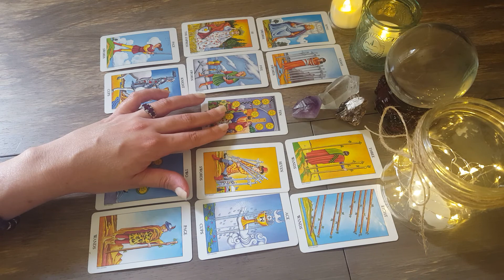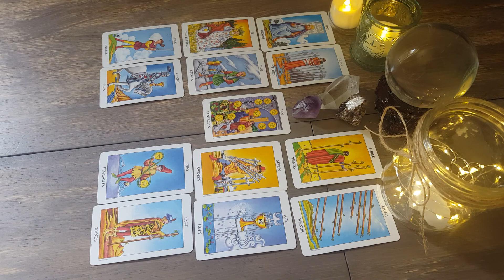SAGITTARIUS Reading for June 2017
Information, advice, spiritual advice, readings, and products shown are not intended to cure or treat mentally or physically. The information given should never replace professional advice of a proper professional such as: a laywer, psychologist, medical or natural doctor, or any other professional advisor. In no way do I claim 100% accuracy or guarantee or held liable for what manifests in your life by the act of God/destiny/fate or other. My services and information are only to be used to enhance and influence your life spiritually or otherwise